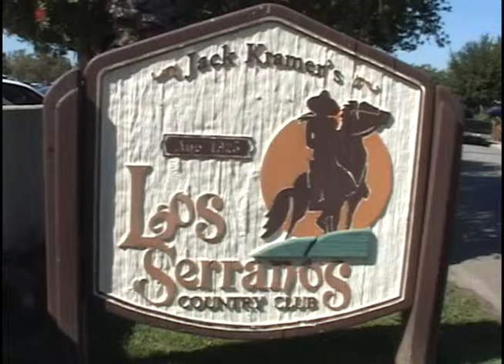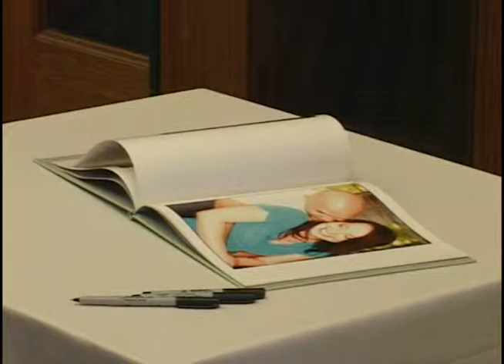Chino Hills Wedding at the Los Serranos Country Club in Chino Hills, CA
An Inland Empire Video and Photo production shot at the Los Serranos Country Club in Chino Hills, California. for more samples and information.